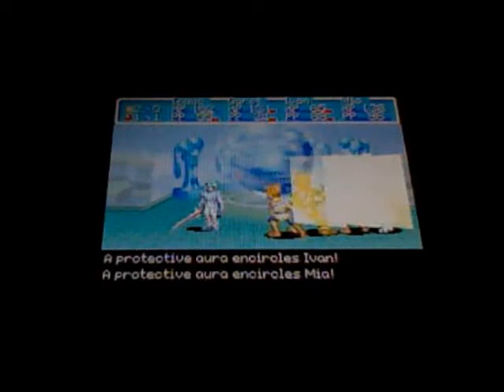Golden Sun: episode 12